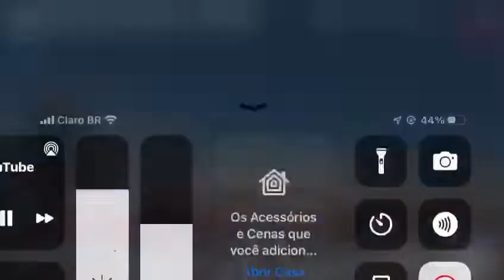MARCELO RANGEL E FAMILIA ZENIDIM